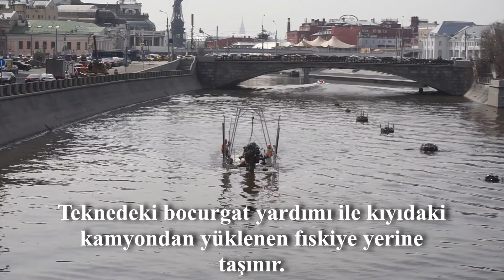MOSKOVA'DA SIRADAN BIR GUN 14 04 2021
Moskova'da objektifime takılan sıradan olayları izlemek ister misiniz? Eğer cevabınız evet ise, adresiniz burası.

Не хотели бы посмотреть ролики об обычных делах, которые попались в мой объектив. Если да, то тут ваше место.